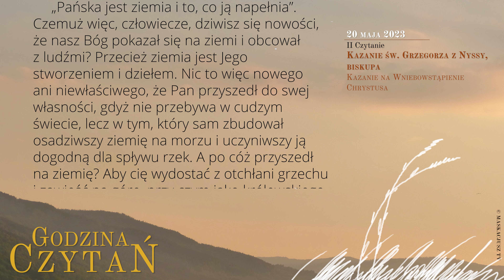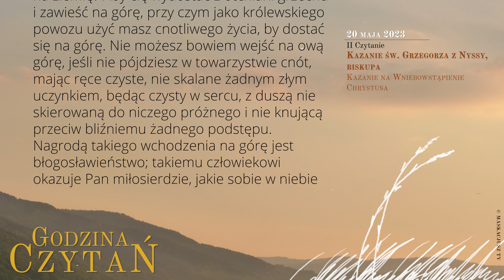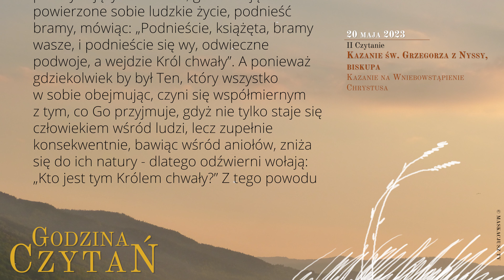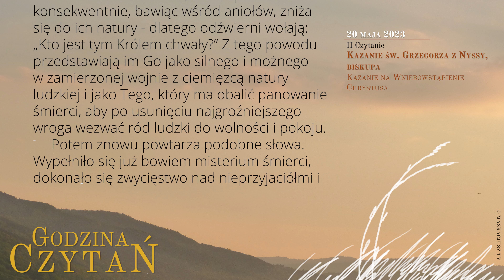GodzinaCzytań | II Czytanie | 20 maja 2023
20 maja 2023
VI tydzień Okresu Wielkanocnego
Sobota

Kazanie św. Grzegorza z Nyssy, biskupa
Kazanie na Wniebowstąpienie Chrystusa